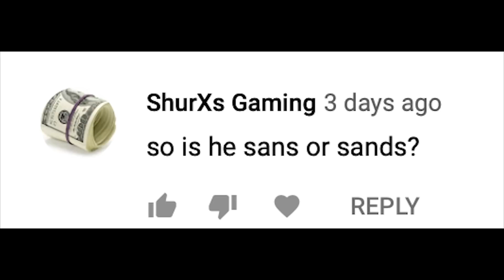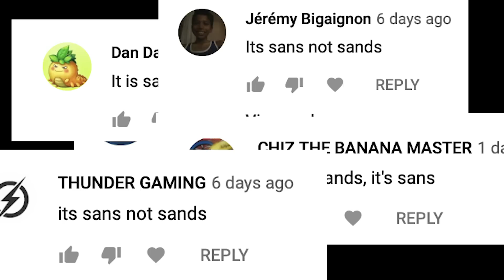its sans not sands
the joys of being a minecraft youtuber